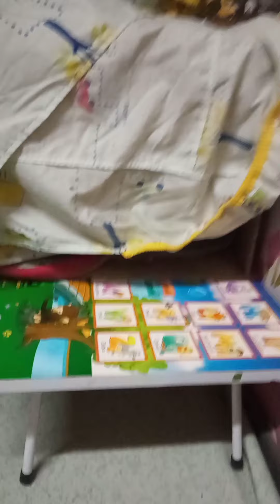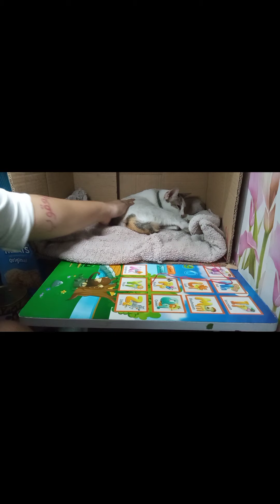How to help your CAT in LABOR tips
How to help your CAT in LABOR  tips during pregnancy

Cat of my daughter was hot her first pregnancy and she can't labor alone wants attention.. ou cat named Mengxi she got labor one healthy kitten only .. she was a street cat my daughter just adopt that since was young and now our cat was a mother ..